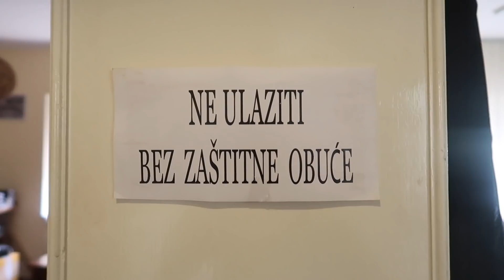IDEM SE OPET TETOVIRATI / VLOG 11/ 2020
Hej ekipa!

Nakon 5 godina pala je nova tetovaža!